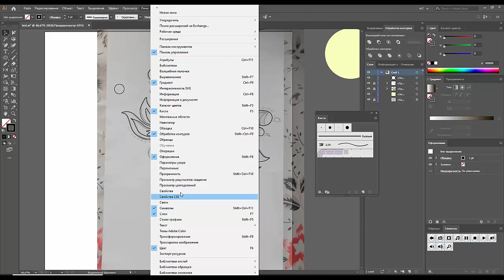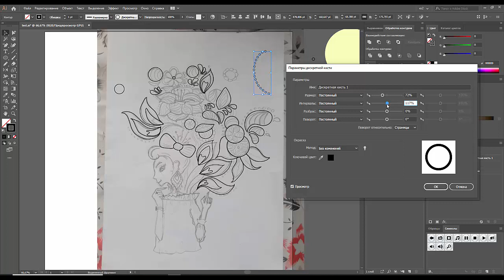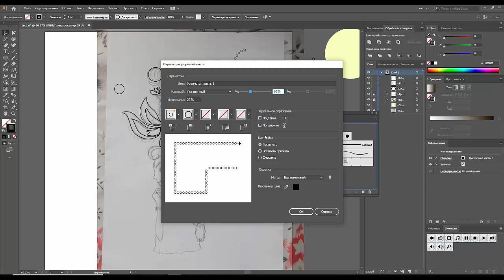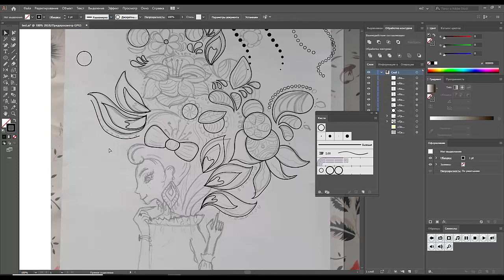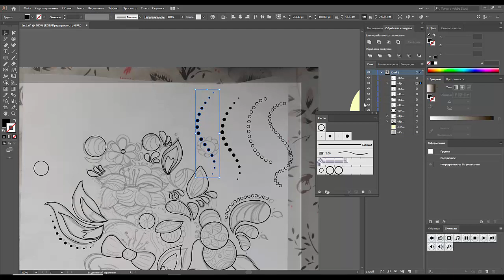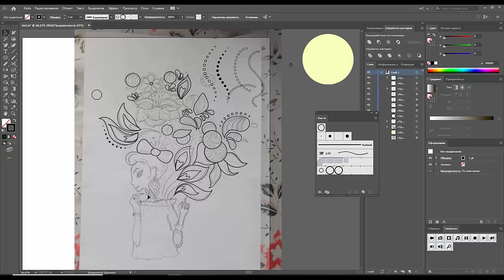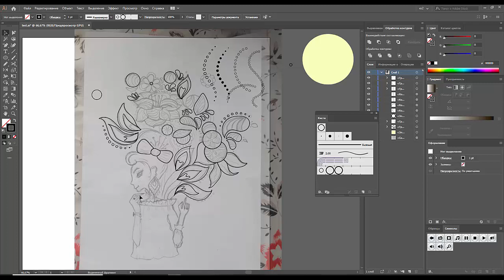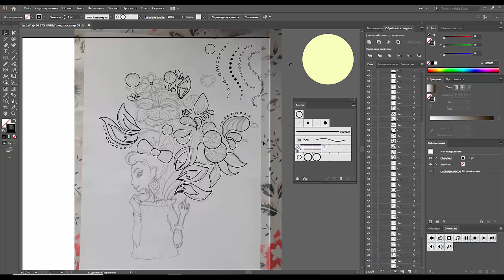3 ДЕКОРАТИВНЫЕ ЭЛЕМЕНТЫ | JULI ROSE